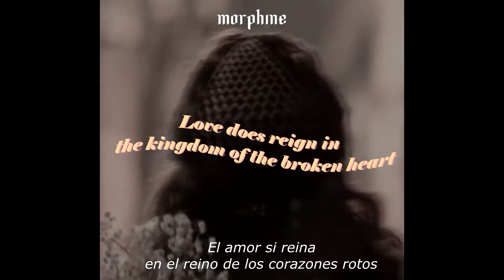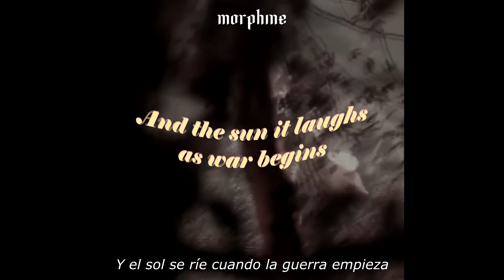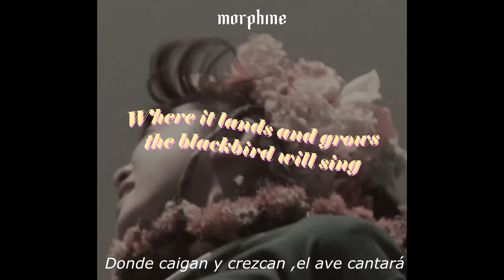Apple Carts ;Damon Albarn //Lyrics(Traducida)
•·.·´¯`·.·• 𝑭𝒐𝒍𝒍𝒐𝒘 𝒎𝒆 /𝑺𝒊́𝒈𝒂𝒏𝒎𝒆 :
     morphinefantasies(poesía)
Tw:@M0RPHINEBLEACH